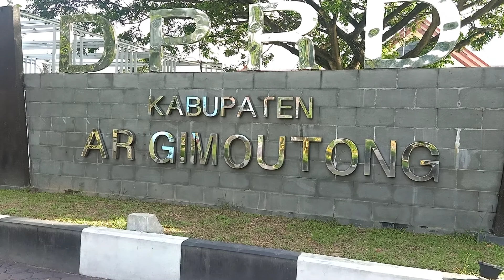People Tribunal PADAGIMO by Forum Advokat PASIGALA